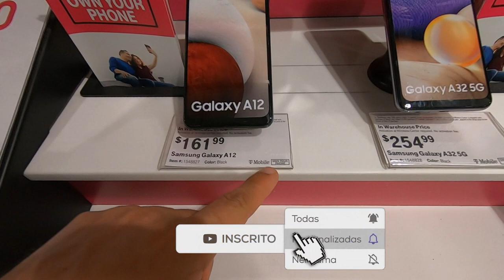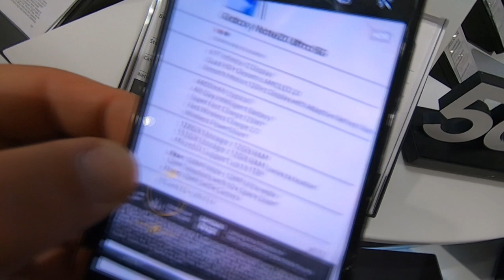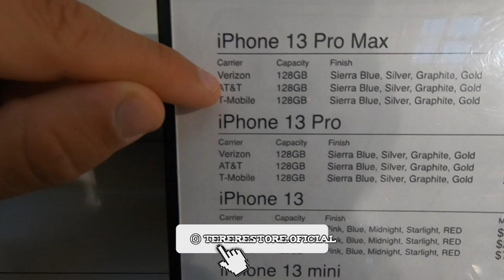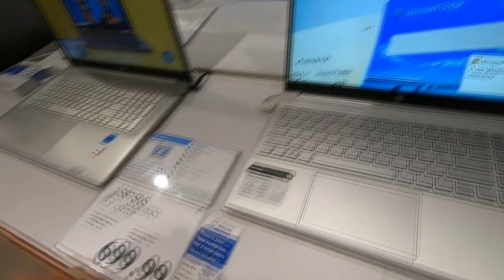Aqui nos EUA as coisas são BEM MAIS ACESSÍVEIS / Olha esses preços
É muito acessível as coisas aqui no Texas, estava olhando a facilidade de comprar alguns itens devido os preços e resolvi gravar esse vídeo e mostrar pra vocês...

Caixa Postal do Canal: Caixa Postal 15 Tanabi – SP CEP 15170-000